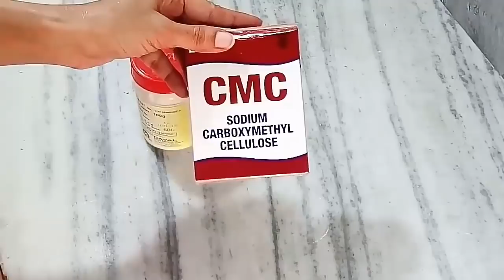Vanilla Ice - Cream Recipe....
Ingredients...
500 ml Milk
75 gm Cream
175 gm Sugar
2 tbsp Milk powder
1.5 tbsp Corn flour
1.5 tbsp G.M.S powder
1/4 tsp C.M.C powder
1/4 tsp Vanilla essence